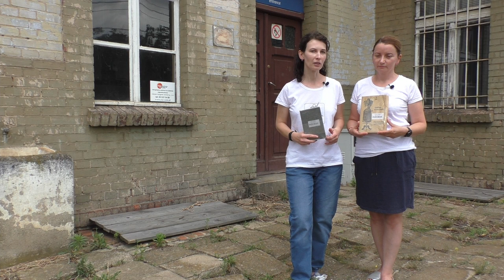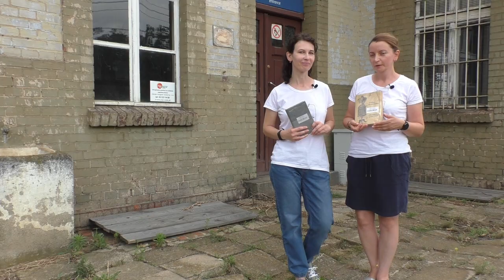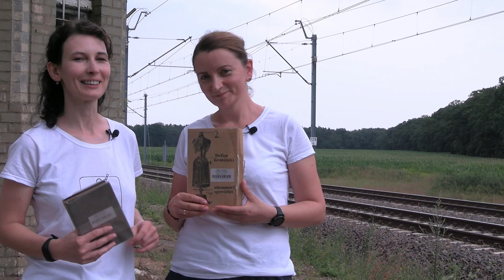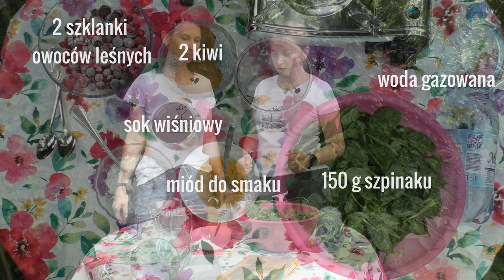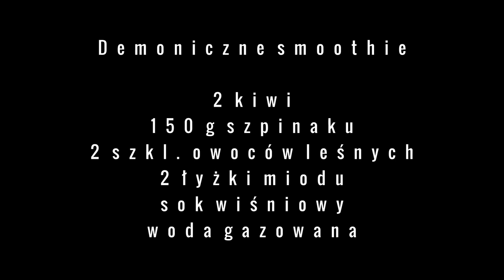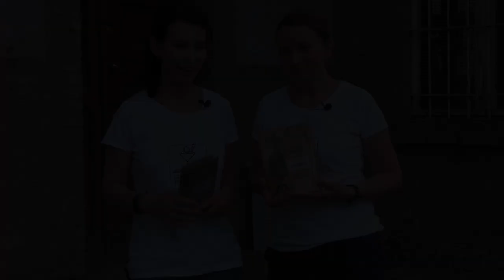Literackie przysmaki - odc. 67 "Demoniczne smoothie"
Zapraszamy na kolejny odcinek "Literackich przysmaków", w którym przybliżymy Wam postać Stefana Grabińskiego i przygotujemy pyszne, ale demoniczne smoothie. :)